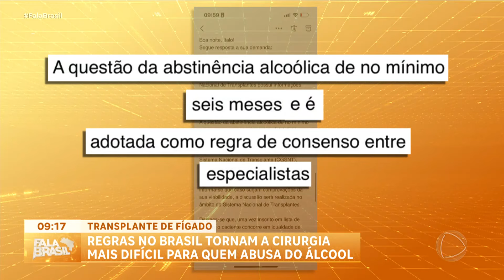Transplante de fígado: regras no Brasil tornam a cirurgia mais difícil para quem abusa do álcool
Mais de 2.000 pessoas aguardam por um transplante de fígado no Brasil, segundo o Ministério da Saúde. Pacientes que abusam do álcool enfrentam um desafio adicional: precisam ficar seis meses sem beber antes de entrar na fila de transplante. Essa regra visa garantir a abstinência e avaliar a recuperação do fígado por outros meios. Antônio Zimmerle, empresário, teve que buscar o transplante nos EUA, a um custo de R$ 12 milhões, pois não podia esperar pela cirurgia no Brasil. Especialistas apontam que a regra, embora necessária, está em revisão. Em 2023, o Brasil realizou 2.365 transplantes de fígado, mas ainda há cerca de 2.300 pacientes na fila.